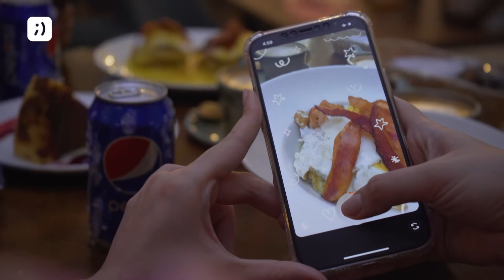Trailer | Desbloquea Ecuador - Guayaquil Ft. Valentina De Abreu